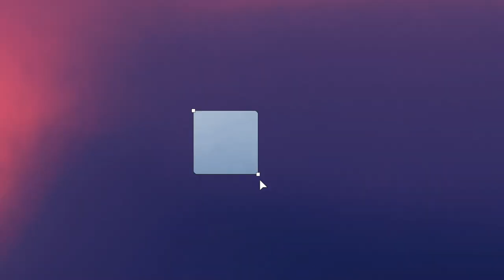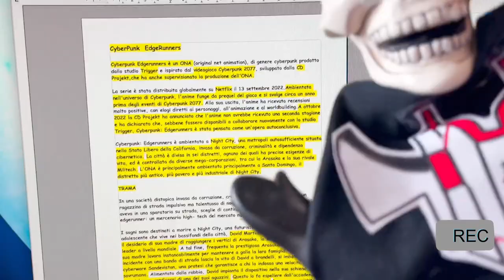4 Chiacchiere in Padella Ep 15° "Cyberpunk: Edgerunners"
UOUOU ed eccoci tornati, con un nuovo episodio di 4 chiacchiere in padella. Oggi come vedrete nel video, sono tornati i gran costumi del nostro cameraman, e dobbiamo ammettere che sono quasi meglio degli originali UOUOU. Come avevamo accennato in video scorsi, volevamo parlare di questa serie, una serie che ci è rimasta nel cuore veramente, stiamo parlando di Cyberpunk: Edgerunners. Nel video di oggi parleremo di come nasce questo progetto, della trama, dei personaggi e dei collegamenti tra anime e videogioco, cioè Cyberpunk 2077. Non mancheranno momenti assurdi sempre in stile Godoverse, conditi dalla vostra Scheletro Lucy e il vostro Sus David UOUOU. Noi ci vediamo settimana prossima con nuovi video, sperando di poter far uscire i primi episodi completi di "Godoverse On The Road", anche se ci preoccupa l'assenza di Mano e specialmente il futuro incontro con Alessandro il Bruco. Che il Godo sia con voi e alla prossima UOUOU.
*PS: Come purtroppo vedrete nel video, per un piccolo errore del programma di editing, c'è un problema di sync. tra audio e video.. ci dispiace per questo inconveniente.

➤ CREDITI:
● Roundabout by Yes, JJD - Can't Say No,

0:00 : Introduzione & Sigla
6:00 : Presentazione e Contesto Della Serie
9:50 : Sinossi Del Primo Episodio
14:50 : Personaggi
19:05 : Episodi Preferiti & Finale
24:55 : Collegamenti Anime & Videogioco
26:00 : Ringraziamenti e Saluti Finali